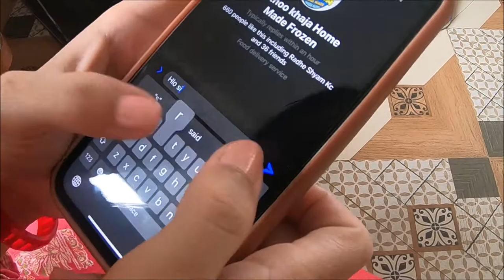Order From Home , We Deliver To Your Door Steps .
Test Taste At Every Bites ,
छिट्टो पनि मिठो पनि , अब हजुर को घर घर मा II
🛵 Free Home Delivery inside Pokhara Local Areas .
For Order Please ✔Message Call